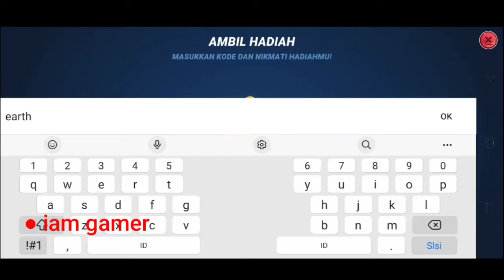Fishing Clash New Gift Code April 2022 | Fishing Clash Redeem Code